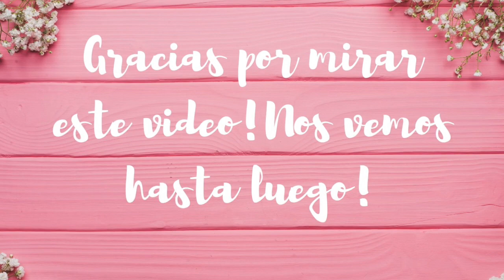MI ESPOSO NO PIDE EXIGE😩 YA NADIE QUIERE TRABAJAR😰 LOGRE SALIR TRES DIAS A ??